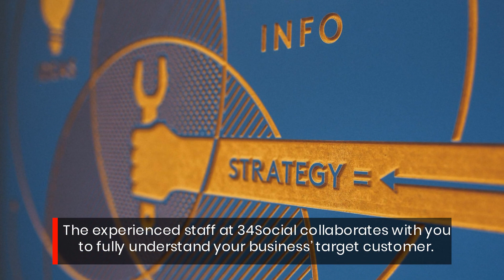These Cheshire UK Social Media Marketing Experts Will Improve Your Advertising Strategy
SEO, Digital marketing, social media marketing done for you